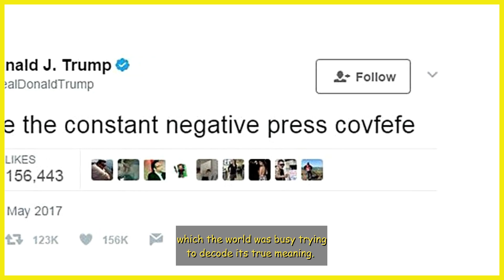Did You Know about 'Covfefe'' in THE QUEEN'S CORGI ??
MOVIE -    THE QUEEN'S CORGI (2019)
FACT/S -   Did you know in 'THE QUEENS CORGI' (2019) ??
The movie is inspired by Queen Elizabeth II and her pet corgis. In the scene when the Queen's servants are preparing Buckingham Palace for Donald Trump's visit, they place a bottle of Coca-Cola on the table. If you read the label carefully, it actually says "Cov-Fefe" stylized in the Coca-Cola font. This is in reference to a humorous spelling mistake the real President Trump made in one of his Twitter postings, which the world was busy trying to decode its true meaning. This was retweeted by hundreds of thousands of people before the US president finally deleted the half written message six hours after posting ! What one Twitter user thinks he actually meant was "Despite the constant negative press coverage" !!  What do you think ?? Share your thoughts !